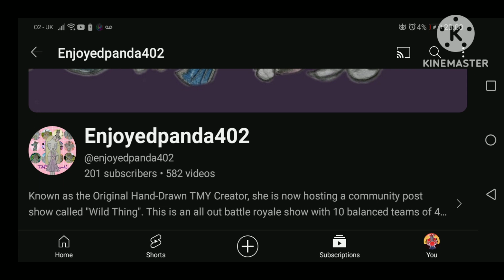The Masked Youtuber Lost In The Game Round 1 Results